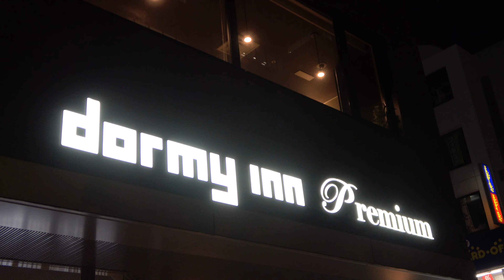【ぷち動画♯11】ドーミーイン名物夜鳴きそば食べてみた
ドーミーインといえば名物夜鳴きそばを宿泊者へ無料サービス。
美味しいです。うれしいです。酔っぱらった後は特に最高です。